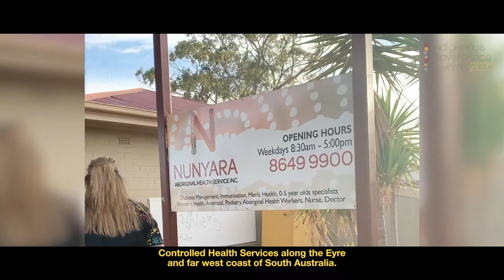SAWCAN (South Australian West Coast ACCHO Network) | Indigenous Governance Awards 2022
The SAWCAN network consists of five Aboriginal Community Controlled Health Services who provide culturally appropriate, comprehensive primary health care services to approximately 5,000 Aboriginal people. They are:
Nunyara Aboriginal Health Service (Whyalla)
Port Lincoln Aboriginal Health Service (Port Lincoln)
Yadu Health Aboriginal Corporation (Ceduna)
Tullawon Health Service (Yalata)
Oak Valley Health Service (Oak Valley / Maralinga Tjarutja lands)
The overall objective of SAWCAN is to take a proactive approach to regional issues and develop localised, regional solutions to overcome challenges.